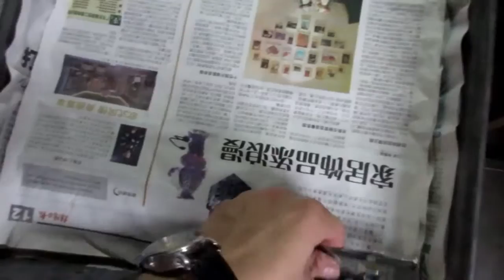China Import, China Quality Control: Inside Door Clamps / Production 3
Inside Door Clamps

Pernios para Puertas de Paso